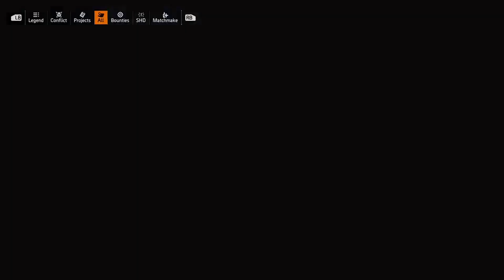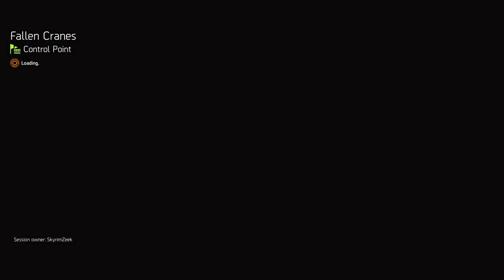Tom Clancy's The Division 2 Part 7 Helping My Friend Level up Coolknight03219